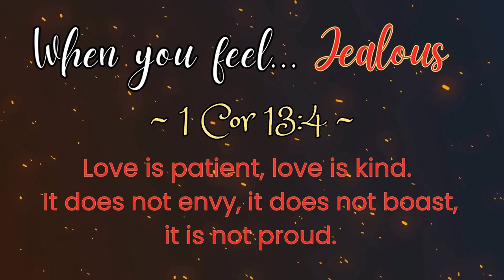When you feel JEALOUS... 😒